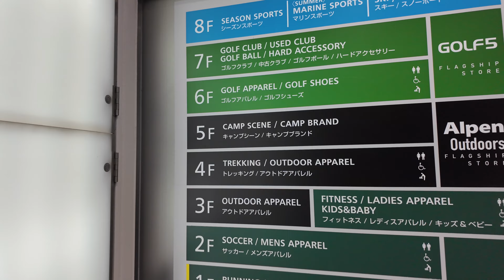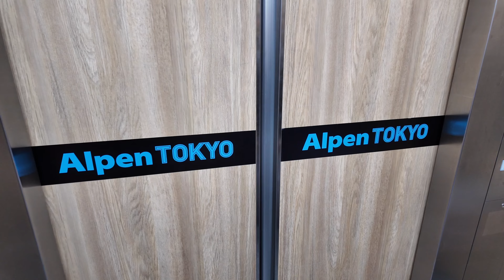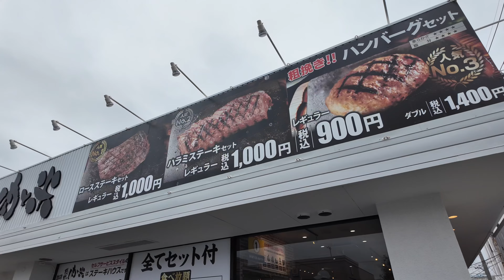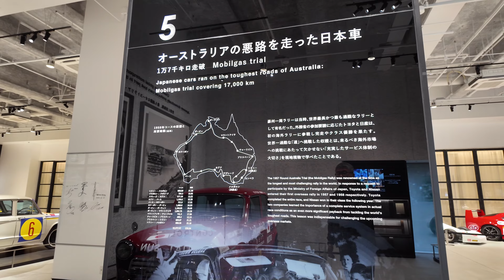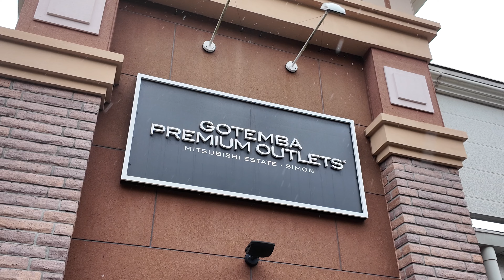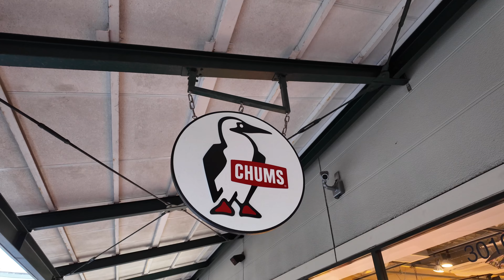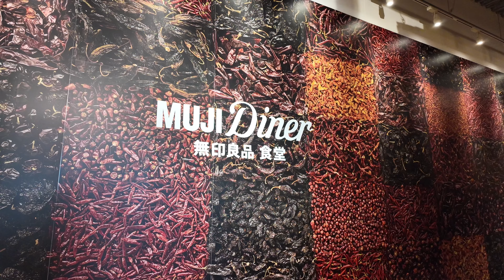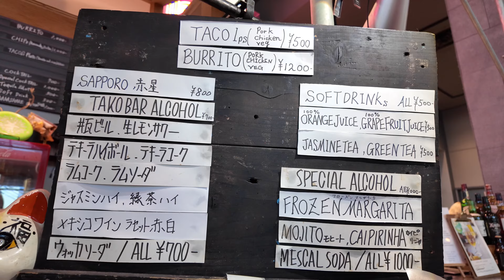RV Camping in Japan | Camping Stores | Fuji Speedway (4K)